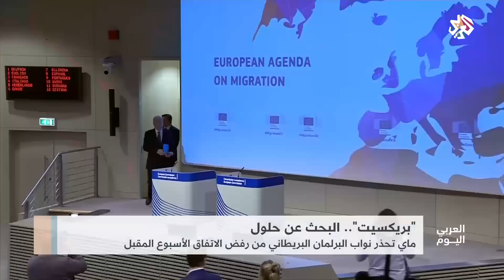العربي اليوم | بريكست .. البحث عن حلول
طالبت رئيسة الوزراء البريطانية تيريزا ماي الاتحاد الأوروبي ببذل جهد إضافي في المفاوضات بشأن خروج بريطانيا من الاتحاد، وحذرت ماي النواب البريطانيين من أن رفض الاتفاق خلال تصويت حاسم الأسبوع المقبل قد يعني أن البلاد لن تخرج أبدا من التكتل.